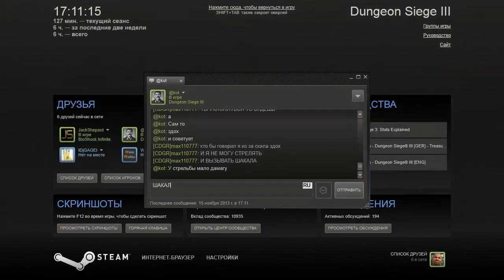Dungeon Siege III co-op - Прохождение Часть 8 (PC)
Игра возвращает нас в Королевство Эб, которое уже было показано в первых двух частях серии. Спустя 150 лет после событий первой части 10-й Легион, который обеспечивал стабильность королевства в течение 400 лет, был почти полностью истреблён. За 30 лет до начала игры Джейн Кассиндер сплотила людей в восточной части Эба и, заручившись поддержкой церкви Азуная, обвинила в смерти короля (ее отца) 10-й Легион. После долгой и зверской войны ей удалось истребить почти весь Легион в Лесу Руккенваль, а армию молодой королевы Рослин загнала в глубокие шахты Блестящих Копей, лишив ее почти всей власти.